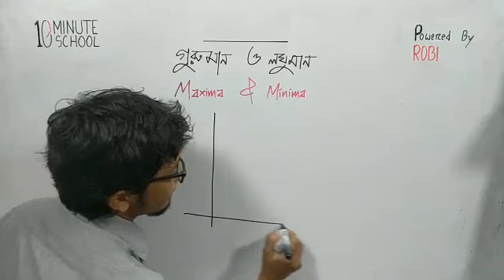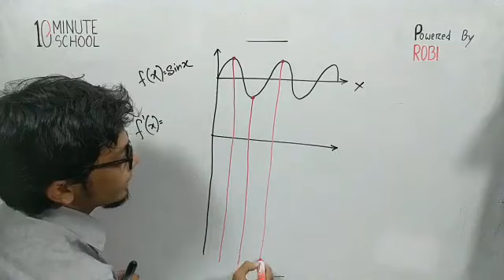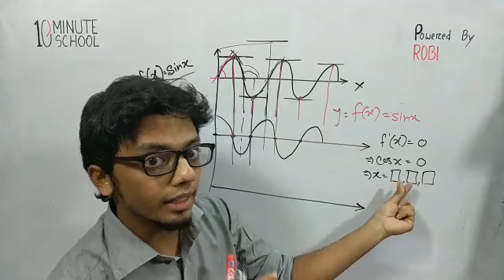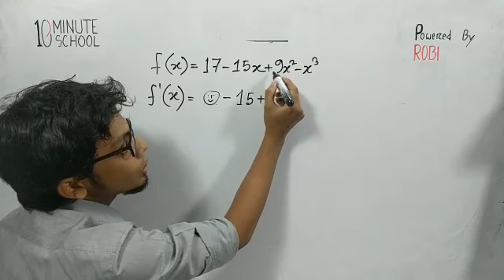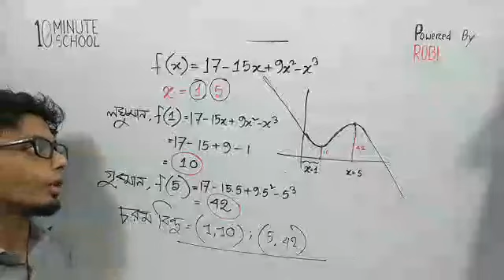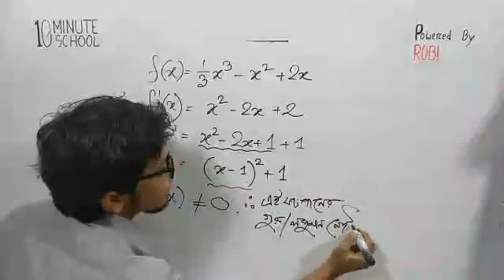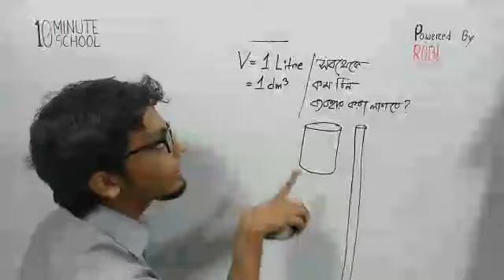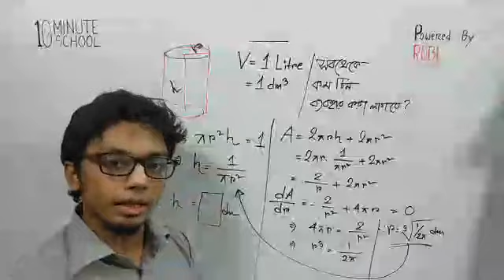অন্তরীকরণ: গুরুমান ও লঘুমান (Differentiation: Maxima & Minima) | Sajjad Uddin Mahmud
আমাদের এই অন্তরীকরণ নিয়ে করা টিউটোরিয়ালটিতে আলোচনা করা হয়েছে অন্তরীকরণ -এর গুরুমান ও লঘুমান নিয়ে। প্রতিটি টপিক আলোচনার সাথে সাথে Solve করা হয়েছে Math Problems। আশা করছি উক্ত ভিডিওটি দেখার মাধ্যমে তোমাদের Differentiation -এর Mazima and Minima নিয়ে অনেক সমস্যার সমাধান হবে। শুভকামনা রইলো।

Instructor: Sajjad Uddin Mahmud

00:00 Introduction
00:40 Example 1
04:25 Example 2
06:08 গুরুমান ও লঘুমান বের করার পদ্ধতি
18:13 Math Problem 1
29:36 Math Problem 2
33:16 Math Problem 3
36:12 Example 3